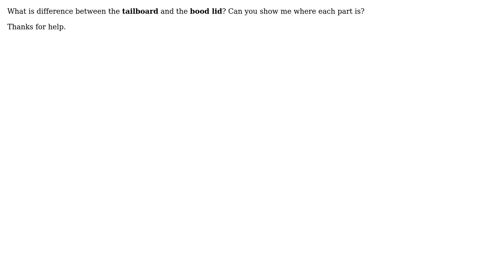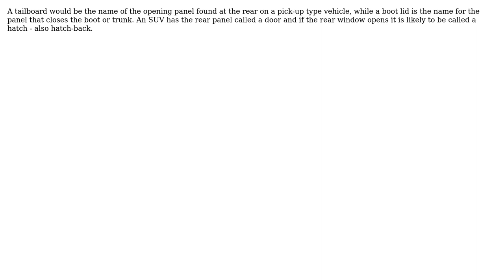Engineering: Difference between the tailboard and boot lid.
With thanks & praise to God, and with thanks to the many people who have made this project possible! | Content (except music & images) licensed under CC BY-SA | Music | Images & others | With thanks to user Solar Mike user Lubomir Masarovic and the Stack Exchange Network Trademarks are property of their respective owners. You are responsible for your own actions.